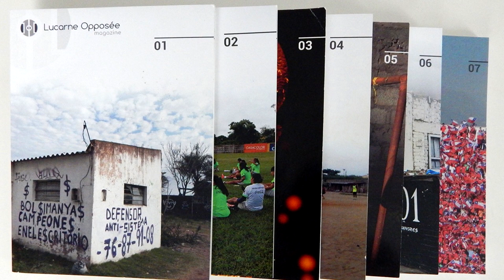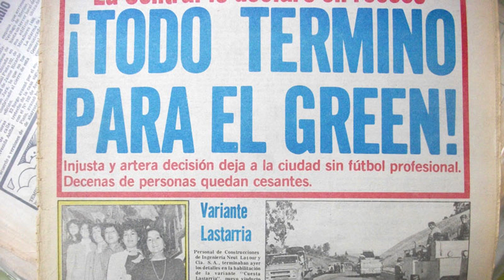[Temps Additionnel S01E03] : Les tragédies de Green Cross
Un crash aérien, un incendie au siège et une sombre affaire de vol d'argent à la Banque centrale, en un an, Green Cross aura connu trois drames qui ont largement contribué à sa disparition.

Ecrit, raconté, réalisé et monté par Nicolas Cougot